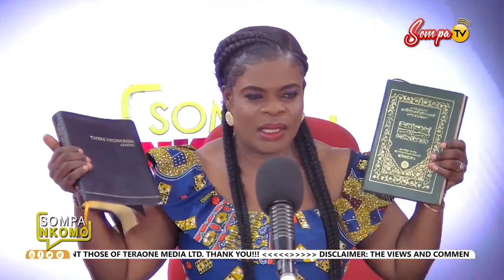SOMPA NKOMO LIVE ON SOMPA FM 93.1 (19-04-2023)